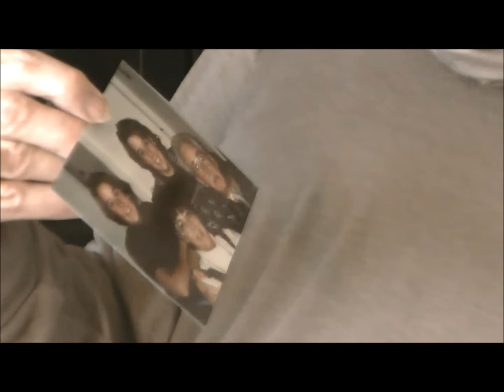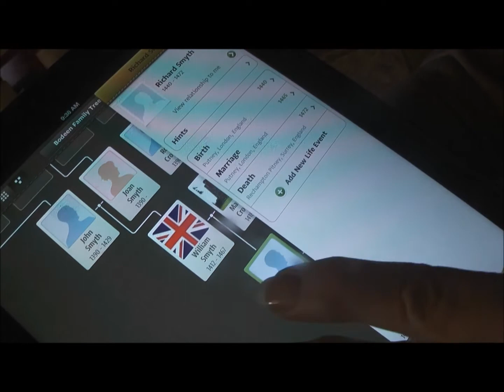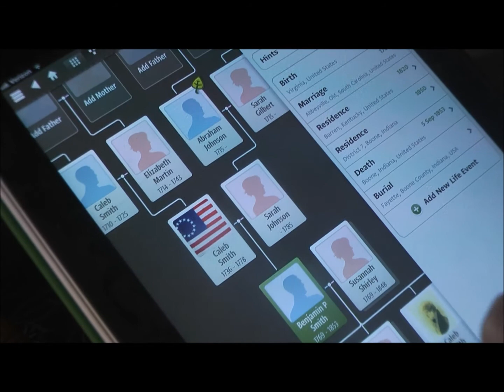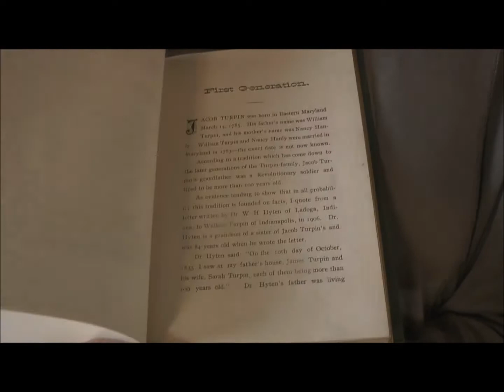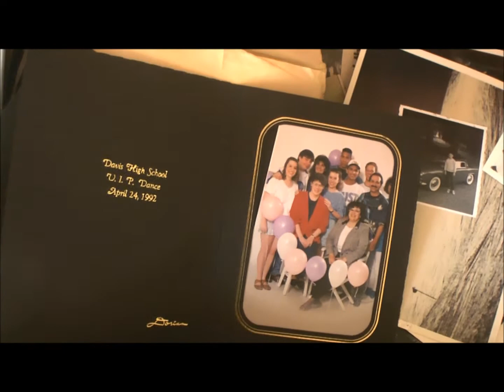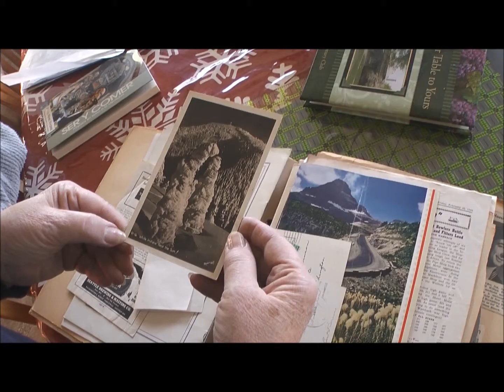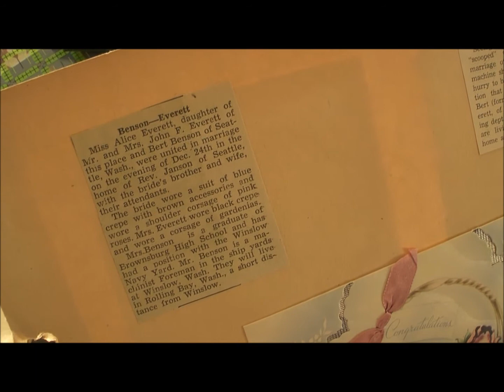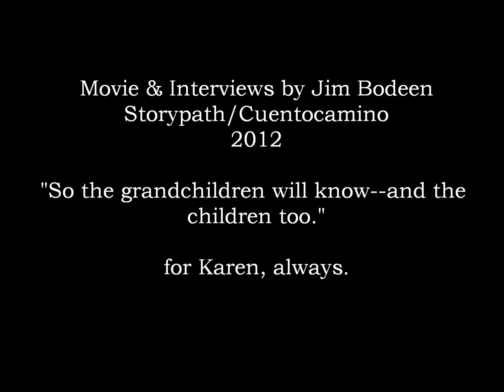Severed Threads Reconnected, the story of Karen Benson Bodeen.wmv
Karen Benson Bodeen, quilter, weaver, banker, book designer, mother, lost her biological mother when she was eleven months old. She has had a life-long interest in genealogy. With roots in Washington State and Indiana, her research focuses on personal story lines and traditional ancestry skills and methods.